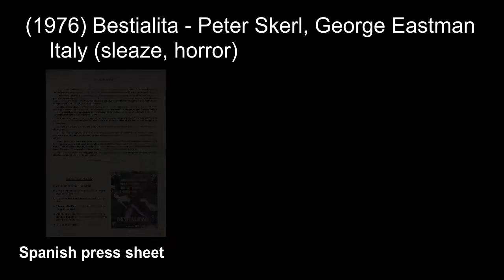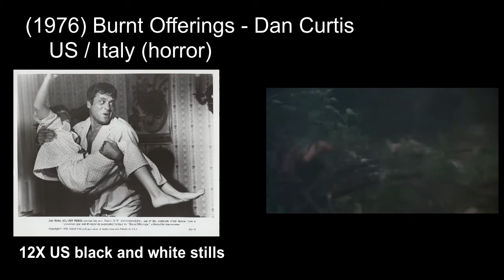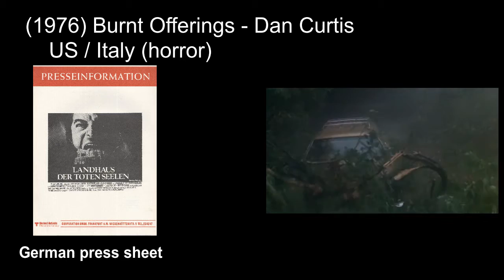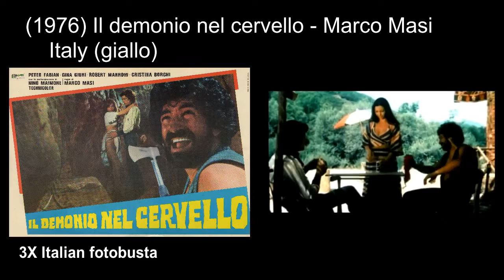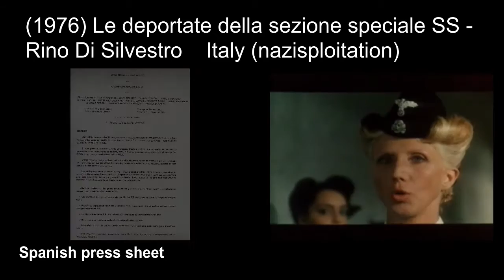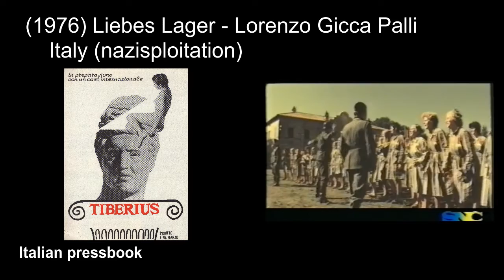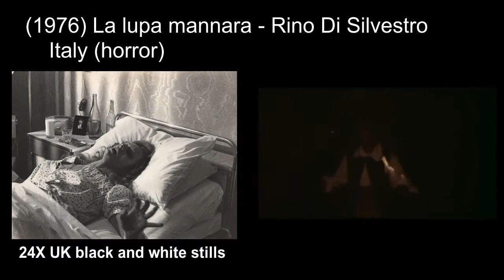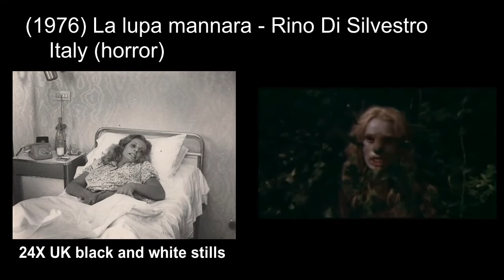Italian horror & giallo movies: 1976 part1 ('House with the Windows that Laugh', SS Experiment Camp)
Italian horror, giallo and exploitation movies Episode 60:
(1976) Al piacere di rivederla - Marco Leto
(1976) Bestialita - Peter Skerl, George Eastman
(1976) Burnt Offerings - Dan Curtis
(1976) La casa dalle finestre che ridono / The House with the Windows that Laugh - Pupi Avati
(1976) Il demonio nel cervello - Marco Masi
(1976) Le deportate della sezione speciale SS / Deported Women of the SS Special Section - Rino Di Silvestro
(1976) E tanta Paura / Plot of Fear - Paolo Cavara
(1976) Die Hinrichtung / Naked Massacre - Denis Héroux
(1976) Lager SSadis Kastrat Kommandantur / SS Experiment Camp - Sergio Garrone
(1976) Liebes Lager - Lorenzo Gicca Palli
(1976) La lupa mannara / Werewolf Woman - Rino Di Silvestro
(1976) Les magiciens - Claude Chabrol